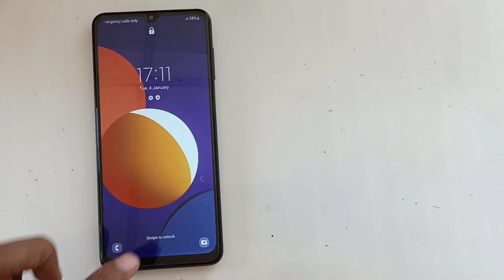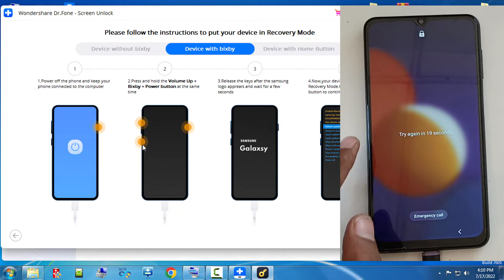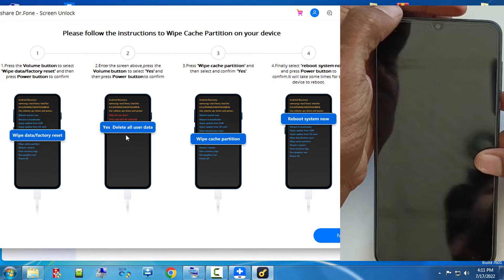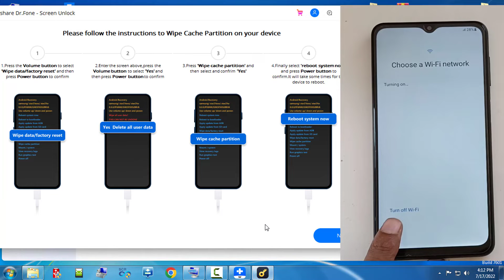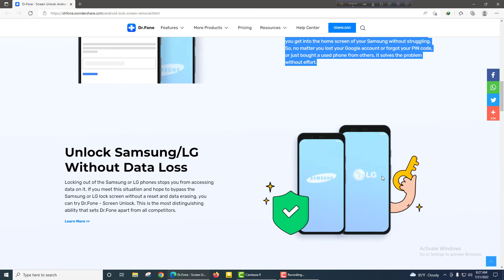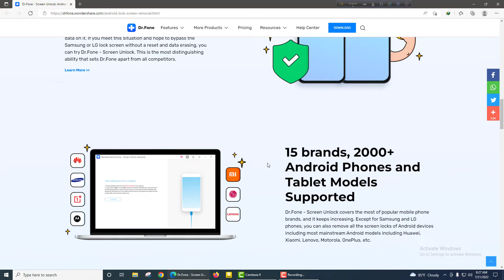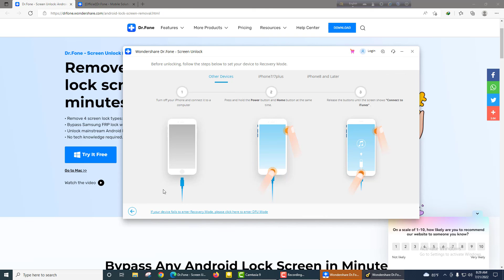Unlock All Mobile | how to unlock android phone without password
How to unlock android phone without password? Free to download Dr.Fone - Screen Unlock Guide on Bypass Android lock screen Pin/Pattern/Password

how to unlock android phone without password, how to unlock pattern lock on android, how to unlock android phone without password and pattern lock, how to unlock android pattern lock without factory reset, how to unlock android phone if forget password, how to unlock android phone pattern lock, how to unlock android phone password without data loss, how to unlock android phone pin lock, how to unlock samsung phone password. If you have these issues, follow the tutorial to learn about how to unlock android.

Wondershare Dr.Fone - Screen Unlock (Android)
· Remove 4 screen lock types: pattern, PIN, password & fingerprints
· Unlock some of Samsung/LG phones without data loss
· No tech knowledge required. Everyone can handle it
· Work for all mainstream Android brands like Samsung, Huawei, LG, Xiaomi, etc
· Bypass Google FRP on Samsung without pin code or Google accounts